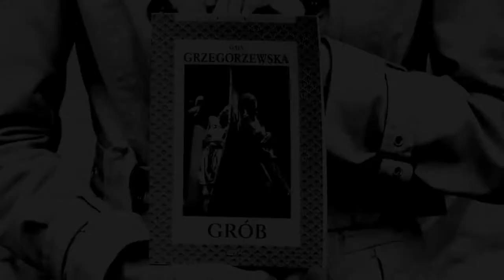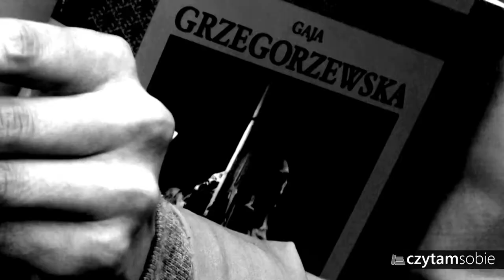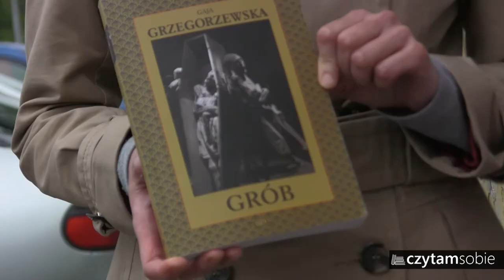"GRÓB" Gaja Grzegorzewska - recenzja książki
Witam Was na kanale CzytamSobie :-)
Dziś recenzja świetnego kryminału Gai Grzegorzewskiej. Charyzmatyczna bohaterka, doskonale zarysowana intryga i Kraków, jakiego nie znacie...